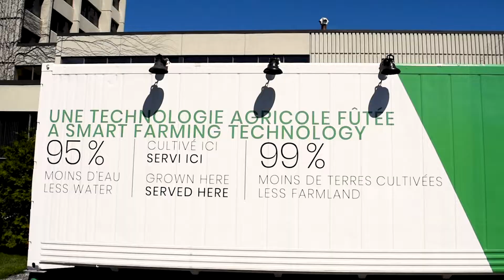University of Ottawa Growcer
The University of Ottawa acquired a Growcer system in order to serve hyper-local produce on their campus. Students and staff can now see exactly where their produce is coming from – a containerized farm located 100-feet from their dining hall. Thanks to Growcer, the university saves on produce purchasing costs and is able to reinvest savings from the system into the expansion of its growing operation.